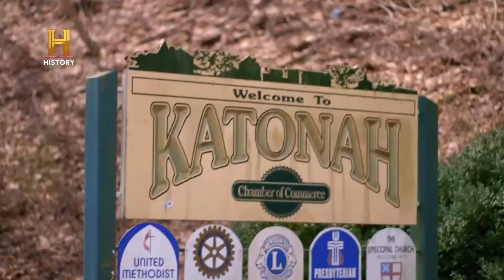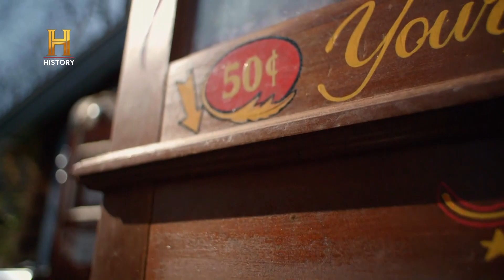Historia rota - RESTAURACIONES SECRETAS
PJ y Alfred restauran una máquina de la fortuna que un par de mellizos le quiere regalar a su padre. Sara tiene la misión imposible de reconstruir el jarrón de una madre,

History ofrece series, documentales y producciones originales que no solo entretienen, sino que te conectan con tu lado curioso y emocional.
Te invitamos a conocer la historia detrás de la historia, a explorar lo misterioso, lo desconocido y lo intrigante.
Este es el lugar de encuentro para responder cuestionamientos del pasado, o hallar una perspectiva diferente de la historia.